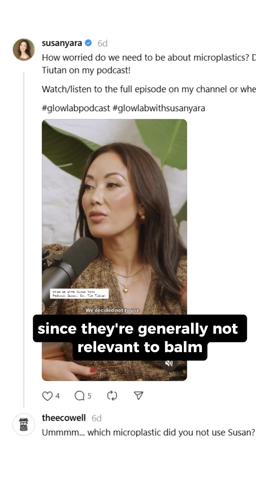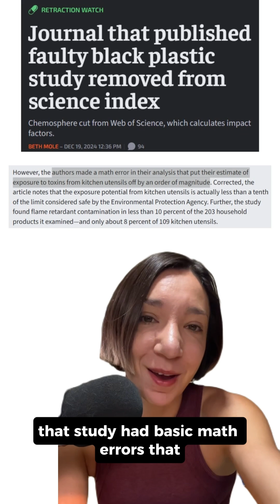Toxic microplastics in your skincare???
Microplastics are a legitimate concern. Misinformation makes things worse. There was too much to cover, but I tried my best. Key takeaways 👇. Big thank you to Prof Oli Jones PhD - microplastic researcher and actual relevant subject matter expert on this topic, who helped me with this response and the points below.

👉 Beware of your appeal to authority bias. Being credentialed does not necessarily translate to credibility.

👉Plastic packaging is, in many cases, environmentally superior for many product formats, e.g. due to things like waste, emissions or material savings - it’s complex and depends. But it is a big contributor to microplastics in the environment. There’s also the fact that plastic packaging could potentially cause microplastics to enter the formula… if you check with analytical equipment, the balm might not actually be microplastic free…

👉 There is no evidence microplastics cause cancer. The WHO did a recent big review and found there wasn’t evidence to show they caused poor health effects in general. This isn’t the same as saying there are no harmful effects, but there currently isn’t evidence of this, despite the huge amounts of papers being published on the topic yearly and all the scary headlines. If microplastics did cause significant health issues, I would suspect we would have compelling evidence at this point.

👉Re. Tim saying “some studies” in the pod - which ones? Credible folks generally cite their sources so audiences can verify. There is no good evidence that microplastics cause cancer.

👉This response took me a lot of time… just another reason why misinformation often wins online…

@SusanYara I would love to see a correction on this on your platform. Microplastics is a tremendously tricky topic right now, it’s hard for anyone to navigate it!